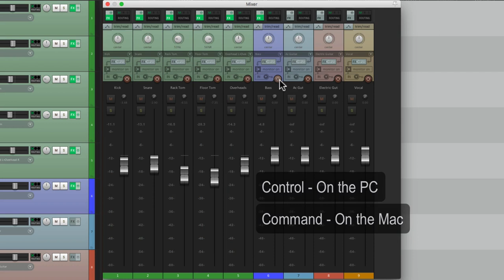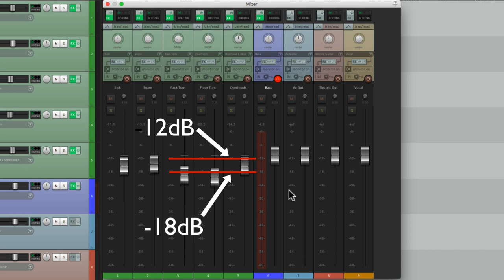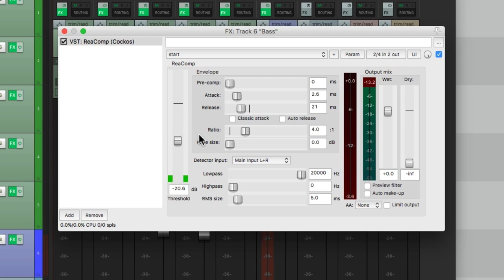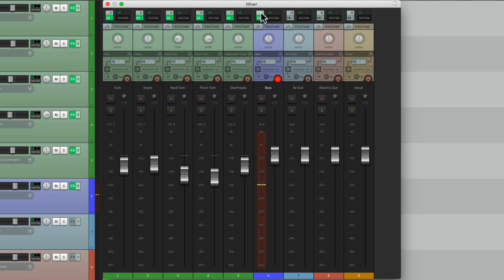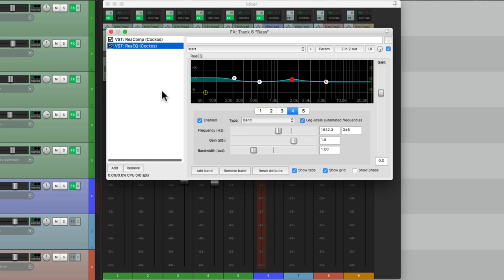Recording Your Band in REAPER - Part 6 - Recording the Bass Guitar